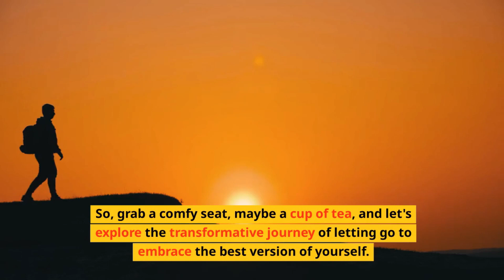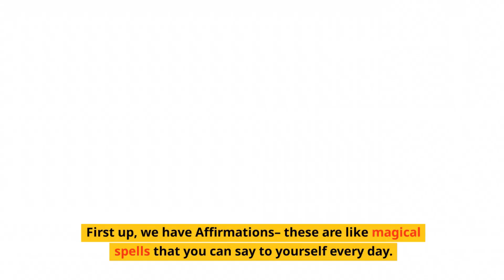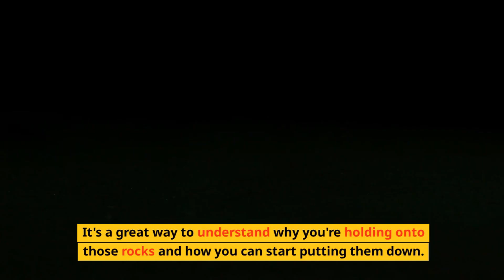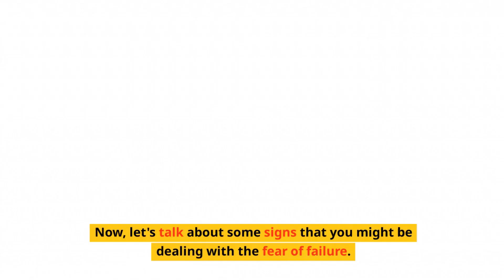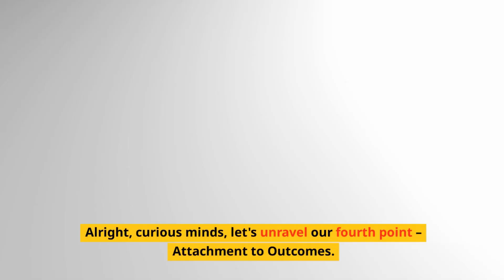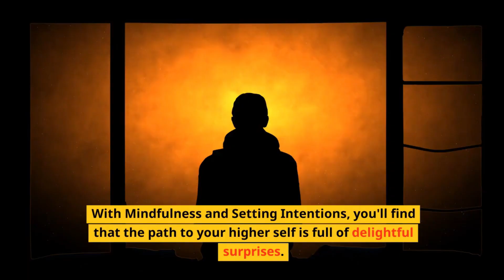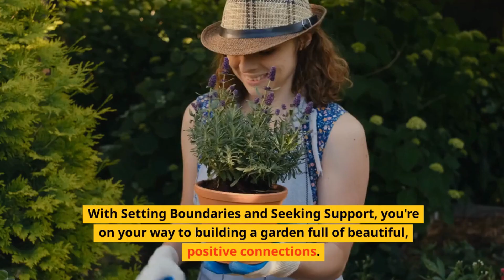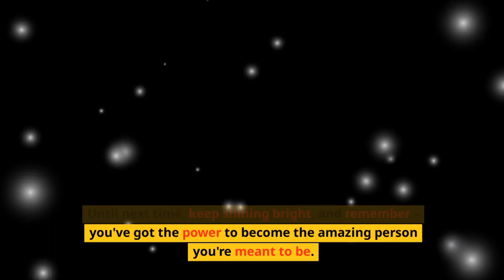5 Things You Must Let Go Of to Reach Your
Embark on a transformative journey with our latest video, "5 Things You Must Let Go Of to Reach Your Higher Self." Discover the key elements holding you back from personal growth and learn powerful strategies to release them. Join us as we explore negative self-talk, past resentments, the fear of failure, attachment to outcomes, and toxic relationships. Let go of the weights that anchor you down and soar towards becoming the best version of yourself.